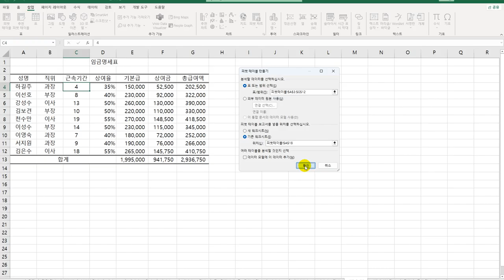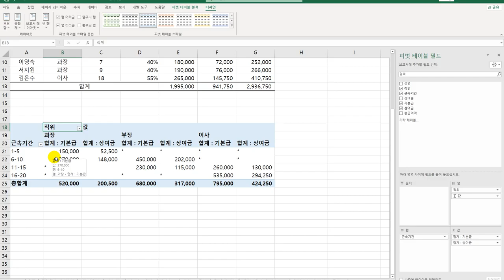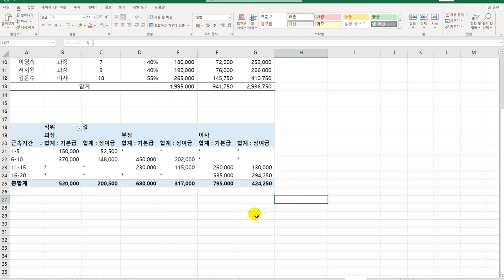[컴활2급 올인원] 20 피벗테이블